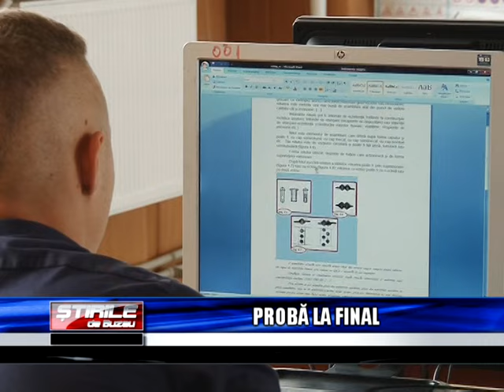PROBA LA FINAL